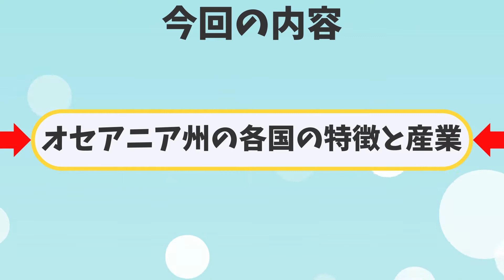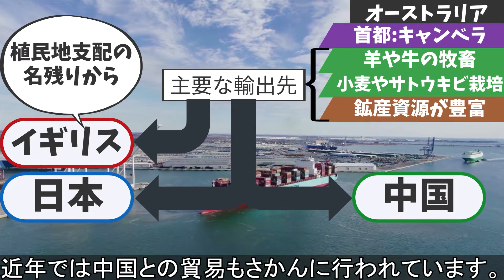【中学社会 地理 ＃032】世界のさまざまな姿～オセアニア州の国々と産業～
今回はオセアニア州の国々と産業に潰えざっくりと見ていきます。

・サハのウダーチヌイにあるダイヤモンド鉱山、ウダーチナヤ・パイプ
Stepanovas (Stapanov Alexander). Timestamp at the bottom right was removed by Michiel Sikma in 2006. - 投稿者自身による作品, CC 表示-継承 3.0,
・ヴィクトリア山から
Kristina D.C. Hoeppner - Flickr: View of Wellington from Mt Victoria (10), CC 表示-継承 2.0,
・伝統的な姿のマオリの若者。現在のマオリは普通は洋服姿である。
Andrew Turner from Ann Arbor, MI, United States - Maori Warrior, CC 表示 2.0,

音楽素材
・甘茶の音楽工房

VOICEVOX
・Voice:四国めたん
・Voice:ずんだもん